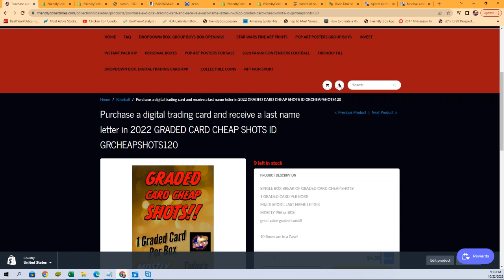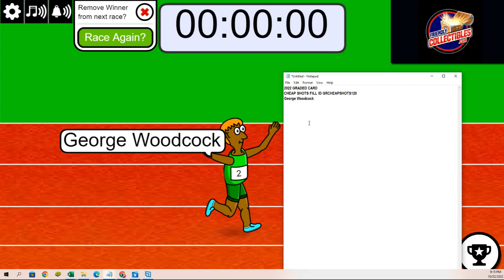2022 GRADED CARD CHEAP SHOTS FILLER ID GRCHEAPSHOTS120